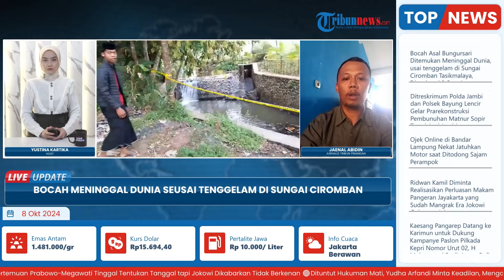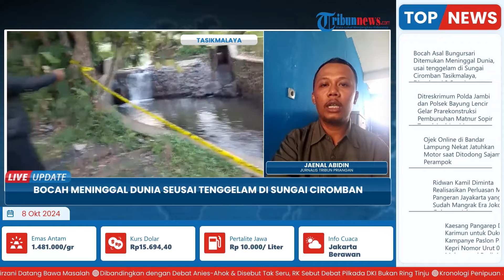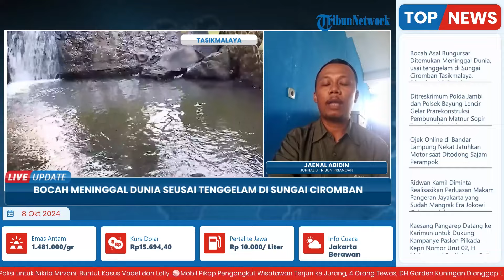Bocah 9 Tahun Tewas Tenggelam di Bendungan Sungai Ciromban Tasikmalaya, Dievakuasi 2 Santri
Laporan wartawan Tribun Priangan - Jaenal Abidin
TRIBUN-VIDEO.COM- Seorang bocah ditemukan meninggal dunia, usai tenggelam di Sungai Ciromban, Kampung Leuwimalang RT 04/06, Kelurahan Sukamulya, Kecamatan Bungursari, Kota Tasikmalaya, Senin (7/10/2024).

Kronologi kejadian, bocah inisial S (9) warga Kecamatan Bungursari, sedang mandi bersama tiga orang temannya di sungai Ciromban, bahkan keempat bocah tersebut sempat loncat di sebuah bendungan.(*)

Program: Live Update
Host: Yustina Kartika Gati
Editor Video: Rifqi Khusain
Uploader: Unzila AlifitriNabila